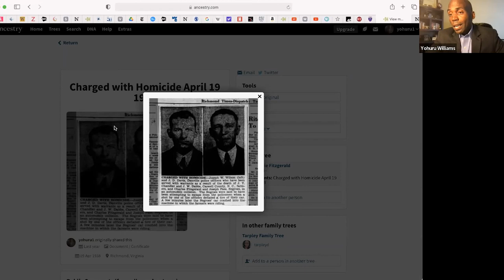What can we learn about justice when vigilantes and citizens' arrests is the defense?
Each trial is distinct, but the Kyle Rittenhouse, Kim Potter and the McMichael/Bryan trials weave together the reckoning over issues of race and justice. Dr. Yohuru Williams, founding director of the Racial Justice Initiative, moderates this panel discussion with two University of St. Thomas School of Law professors: Rachel Moran, an expert in police accountability, and Mark Osler, whose work advocates for sentencing and clemency policies rooted in principles of human dignity.